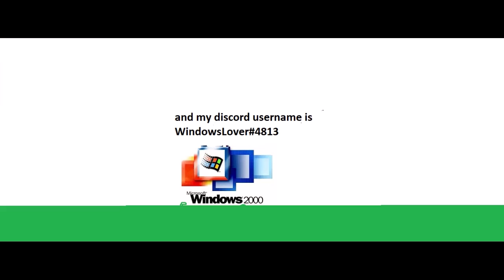windows 2000 discord channel!